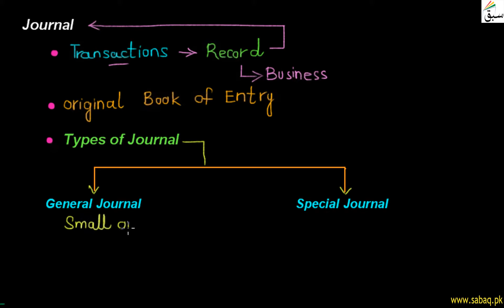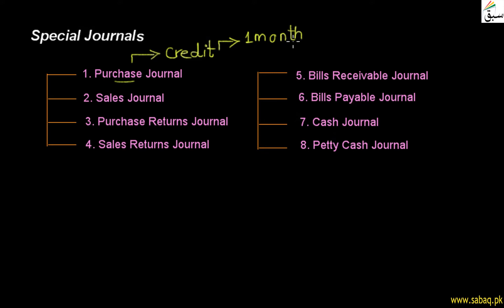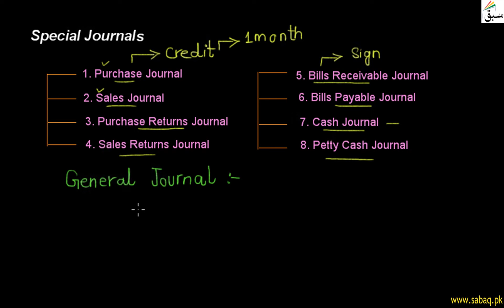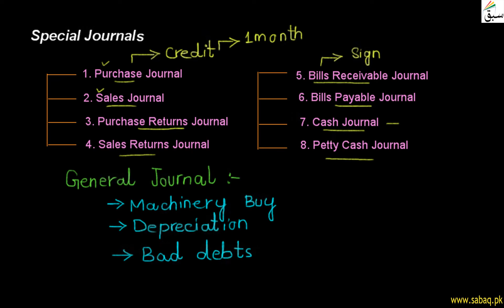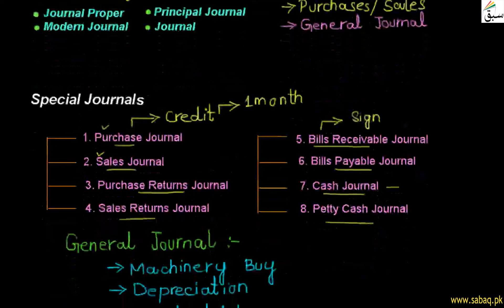Journal, Accounting Lecture | Sabaq.pk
This video is about: Journal. Practice tests and free video lectures for Physics, Chemistry, Biology, Math’s, Computer Science, English & more subjects are also available at Sabaq.pk. So, subscribe to Sabaq.pk/Sabaq Foundation now and get high marks in your exams.

CLASSES WE COVER AT SABAQ.PK / SABAQ FOUNDATION:

1. KG
2. Class 1
3. Class 2
4. Class 3
5. Class 4
6. Class 5
7. Class 6
8. Class 7
9. Class 8
10. Class 9
11. Class 10
12. Class 11
13. Class 12
14. Class 13
15. Class 14
16. MCAT
17. ECAT
18. CSS

BOARDS WE COVER AT SABAQ.PK / SABAQ FOUNDATION:

1. FBISE
2. Sindh Board
3. KP Board
4. Balochistan Board
5. Cambridge

STUDY MATERIAL WE OFFER AT SABAQ.PK / SABAQ FOUNDATION:

1. Physics Lectures
2. Chemistry Lectures
3. Mathematics Lectures
4. Biology Lectures
5. English Lectures
6. General Science Lectures
7. Computer Science Lectures
8. General Math Lectures
9. Accounting Lectures
10. Statistics Lectures
11. Advance Accounting Lectures
12. Cost Accounting Lectures
13. Practice Tests
14. Physics Practical
15. Chemistry Practical